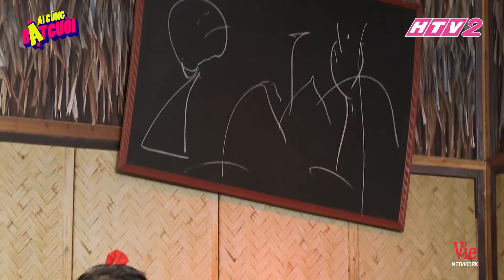Cười xỉu với bộ ba Thần Đồng Đất Việt, Lâm Vỹ Dạ vào vai "Sửu ẹo" quậy tung sân khấu | Hài Lâm Vỹ Dạ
Chào mừng bạn đến với Ngôi Nhà Youtube chính thức được trực tiếp quản lý bởi Lâm Vỹ Dạ ❤️❤️❤️
Các bạn nhớ Subscribe, Like và Share để ủng hộ tinh thần cho Dạ và nhận được những thông tin, video mới nhất về các hoạt động nghệ thuật của Dạ nhé.

Cả nhà đón xem chương trình Người Vẽ Ước Mơ sẽ được phát sóng trên kênh Lâm Vỹ Dạ nha. Cooming soon...😉

Rất cảm ơn các anh chị, các bạn đã ủng hộ Lâm Vỹ Dạ trong suốt thời gian qua!